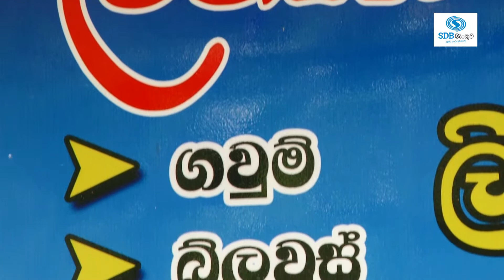Lio Batik Clip Vavniya